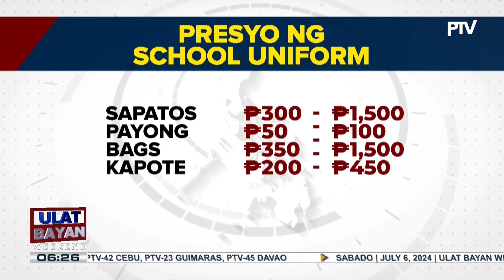Ilang mamimili, dumagsa na sa Divisoria para mamakyaw ng murang school supplies